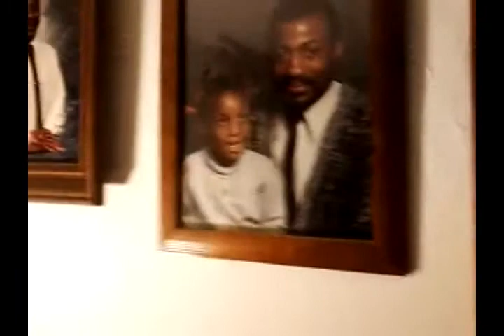The Marbury Family Part 1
David Woods Jr. - Tape The Marbury Family